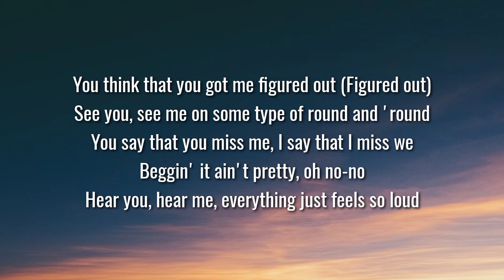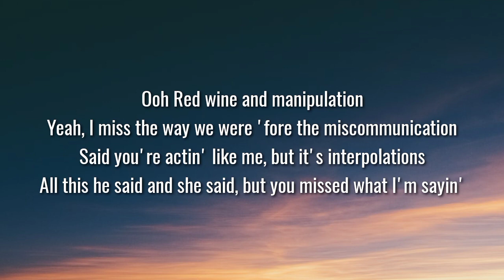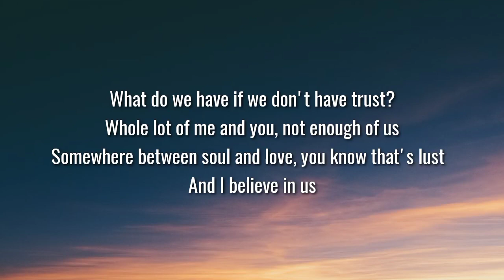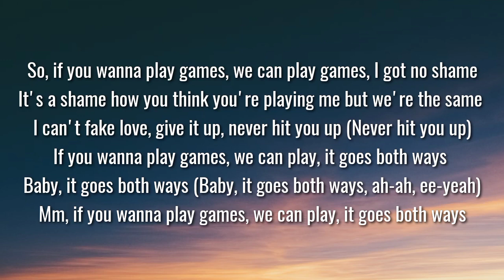Dixie - Both Ways (Lyrics) Ft. Stephen Kirk